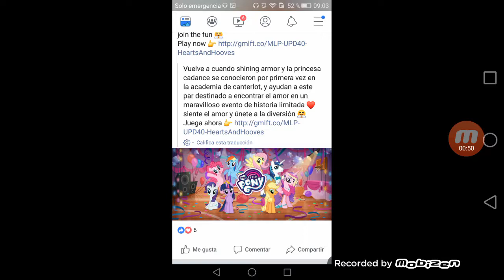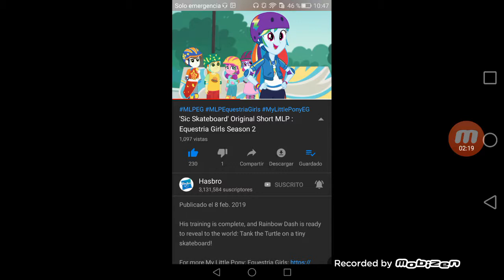MLP GAME la Vida amorosa de Cadence y Shining armor en la Academia - parete (4/1)